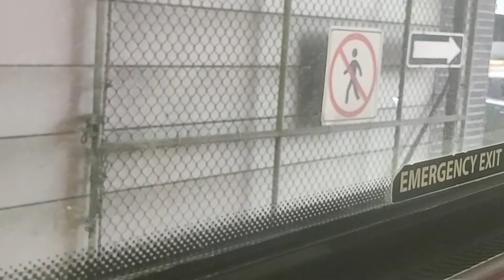Travel with me : Sherbrooke ,Montreal Part 1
Hi everyone.Namaste.It is  Day 1 where I  spent travelling whole day on bus and car from Ontario to Sherbrooke. Thought to share it with you all.